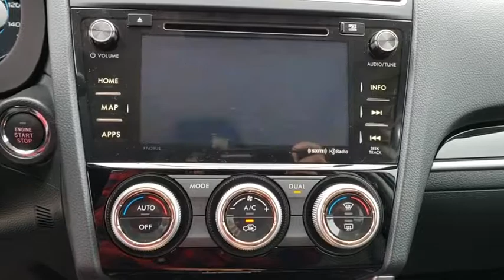2018 Subaru Forester Tulsa, Broken Arrow, Owasso, Bixby, Green Country, OK 5309P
2018 Subaru Forester

Ferguson Superstore
1601 N Elm Place

Certified. Odometer is 4121 miles below market average! Priced below KBB Fair Purchase Price!Forester 2.5i Touring, Quartz Blue.Awards:* ALG Residual Value AwardsAt Ferguson, we are Upfront and Simple. We offer our best price to everyone, the first time. The only additional fee you pay is a $379 documentation charge.
SPLASH GUARDS -inc: Part number J1010SG300,BASE MODEL W/BLACK INTERIOR,AERO CROSSBAR SET -inc: Part number E361SSG000,BLACK PERFORATED LEATHER-TRIMMED UPHOLSTERY,POPULAR PACKAGE 3B -inc: Rear Bumper Cover Part number E771SSG350 Auto-Dimming Mirror w/Compass & HomeLink Part number H501SSG303 Map & Dome Light LED Upgrade Auto-Dimming Exterior Mirror w/Approach Light Part number J201SSG601 Blind Spot Detection,REAR SEATBACK PROTECTOR -inc: Part number J501SSG400,ALL-WEATHER FLOOR MATS -inc: Part number J501SSG200,QUARTZ BLUE PEARL,All Wheel Drive,Power Steering,ABS,4-Wheel Disc Brakes,Aluminum Wheels,Tires - Front Performance,Tires - Rear Performance,Temporary Spare Tire,Sun/Moonroof,Generic Sun/Moonroof,Panoramic Roof,Heated Mirrors,Power Mirror(s),Integrated Turn Signal Mirrors,Rear Defrost,Privacy Glass,Intermittent Wipers,Variable Speed Intermittent Wipers,Rear Spoiler,Remote Trunk Release,Power Liftgate,Power Door Locks,Fog Lamps,Daytime Running Lights,Automatic Headlights,Headlights-Auto-Leveling,AM/FM Stereo,CD Player,Satellite Radio,MP3 Player,Bluetooth Connection,Telematics,Back-Up Camera,Auxiliary Audio Input,HD Radio,Smart Device Integration,Steering Wheel Audio Controls,Premium Sound System,Power Driver Seat,Bucket Seats,Heated Front Seat(s),Driver Adjustable Lumbar,Seat Memory,Pass-Through Rear Seat,Rear Bench Seat,Adjustable Steering Wheel,Trip Computer,Power Windows,Leather Steering Wheel,Heated Steering Wheel,Keyless Entry,Keyless Start,Cruise Control,Climate Control,Multi-Zone A/C,Leather Seats,Driver Vanity Mirror,Passenger Vanity Mirror,Driver Illuminated Vanity Mirror,Passenger Illuminated Visor Mirror,Floor Mats,Navigation System,Brake Assist,Lane Departure Warning,Lane Keeping Assist,Adaptive Cruise Control,Security System,Engine Immobilizer,Traction Control,Stability Control,Front Side Air Bag,Blind Spot Monitor,Tire Pressure Monitor,Driver Air Bag,Passenger Air Bag,Front Head Air Bag,Rear Head Air Bag,Passenger Air Bag Sensor,Knee Air Bag,Child Safety Locks